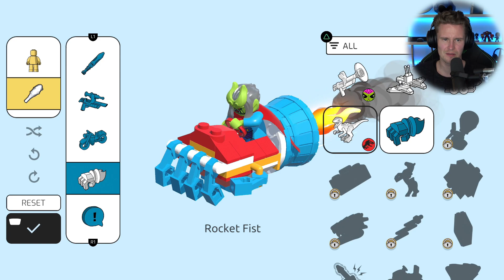Champion Nya | LEGO Brawls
LEGO Brawls på Svenska - del 7